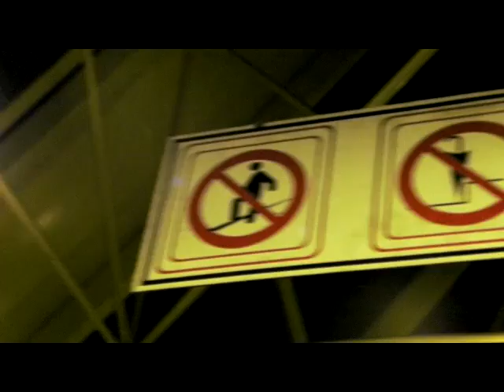Kissing Bridge Crossing | Переход через Поцелуев мост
Нечто среднее между видовым видео и музыкальным клипом, с налетом мистики. Музыка оригинальная - композиция atl3, композитор Samir Bezirevic (США).
Снято ночью в Москве. Смонтировано по эмоциональным следам...
This video is something in between types of documentary and music video, with a touch of mysticism. Music is original - atl3 composition , composed by Samir Bezirevic (USA).
Shot at night in Moscow. Edited on the emotional wake of ...